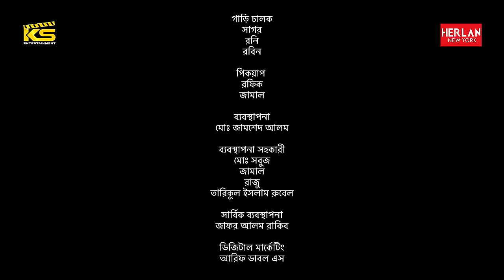Otitpur | অতীতপুর | Full Natok | Yash Rohan | Totini | Ishan | নাটক | Bangla New Natok 2024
HERLAN (New York) Presents New Bangla Natok 2024 " Otitpur " Directed by Farhad Ahmed Ishan and Produce by Md Kamrujjaman.

Otitpur | অতীতপুর | Full Natok | Yash Rohan | Totini | Ishan | বাংলা নাটক | Bangla New Natok 2024

Title: Otitpur
Story, screenplay and direction : Farhad Ahmed Ishan
Starring: Yash Rohan, Tanjim Saiara Totini, Mohammad Iqbal Hossain, Mizan Rahman, kolpona Akter, Sharmeen Sultana Sharmi, Tahidul Tamil, Adrita Sabah, Nazim Uddin Taimur, Shafiz Mamun, Masum Sentu And many more.

Cinematographer: Biswajit Dutta
Editing and color: Saif Russel
Music composer: Sheikh Mohammad Razoan
Publicity Design: Didar Hossain ( (Drising)

Song: Ei Monta Bariye
Lyrics : M A Alam Shuvo
Tune & Music- Sheikh Mohammad Razoan
Singer- Abanti Sithi & Shawon Gaanwala

Digital & Social Management : Safiqul Alam (Arif Double S)
Executive producer : Shirajul Islam Rubel
Producer : MD Kamrujjaman
Produced By : KS Films

KS Films : @KSFilmsbd
KS Music: @ksmusicbd